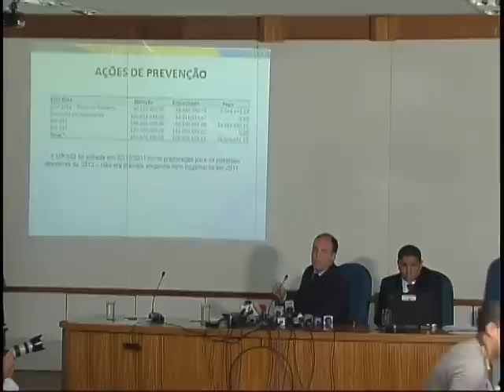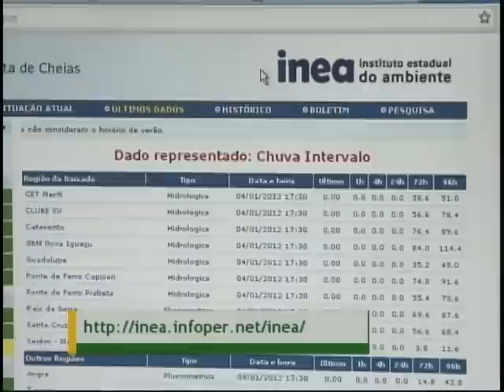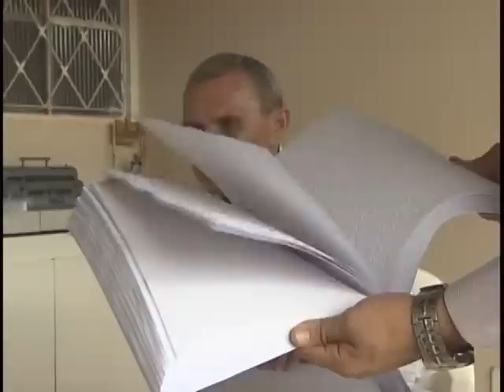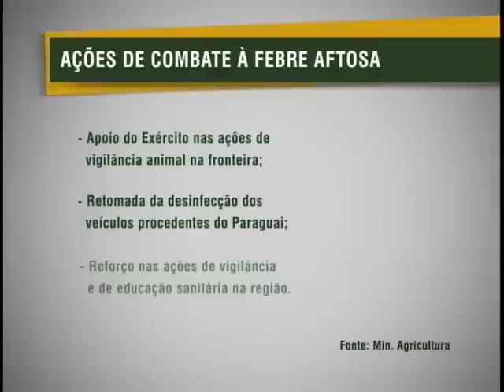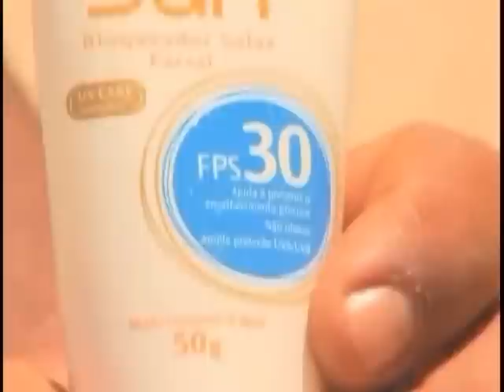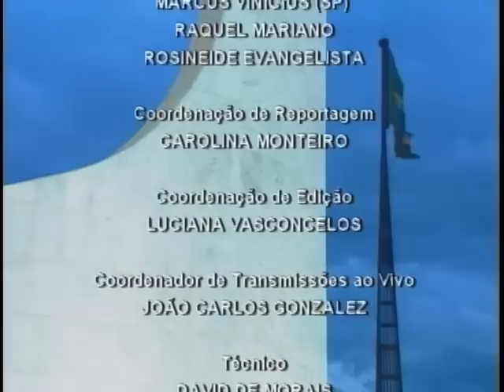Jornal NBR NOTÍCIAS na íntegra - 04 de janeiro